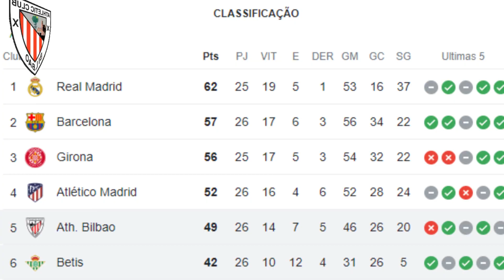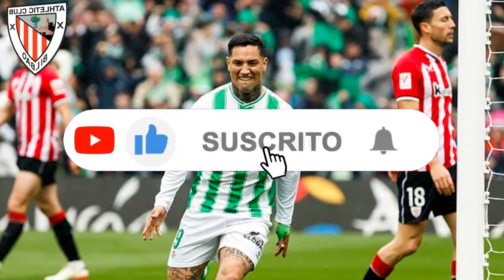🚨⚠️¡ACABADO DE SALIR! ¡MOMENTO DIFÍCIL PARA EL ATHLETIC! ¡AFICIÓN PREOCUPADA! NOTICIAS DEL ATHLETIC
👉 ¡Bienvenido a Noticias Del Athletic, tu destino exclusivo para obtener información actualizada y completa sobre el prestigioso club de fútbol español, el Athletic!

👉 En este canal dedicado, ofrecemos cobertura diaria y análisis profundos sobre las ultimas noticias del Athletic. Mantente informado sobre fichajes, rendimiento del equipo, entrevistas exclusivas, eventos del club y mucho más.

👉 Nos apasiona el Athletic y buscamos proporcionar a nuestros espectadores una visión completa y auténtica del emocionante mundo del fútbol, centrándonos en el Athletic. Únete a nosotros para estar al tanto de todo lo relacionado con El Athletic.

📝📷 Todos los creditos y gracias:

- Julio MuñozEFE;
- Carlos Gil-Roig;
- Manu Cecilio;
- Getty Images;
- LaLiga;
- Juan Lazkano;
- Juan Manuel Serrano Arce/GettyImages;
- theathletic.com.